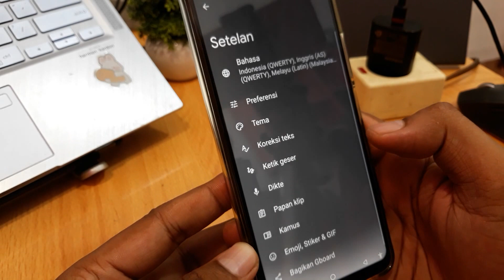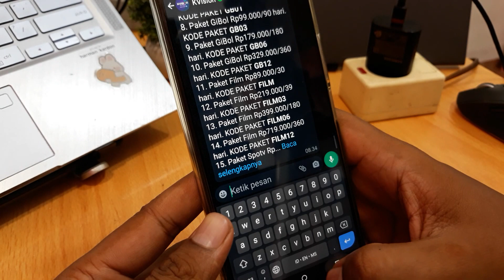Cara Mematikan Prediksi Kata di Keyboard Vivo Y12s, Y21, Y15s, Y12 & Y20 Terbaru